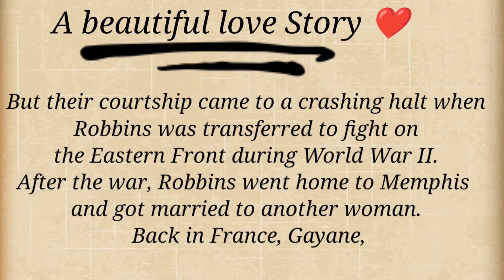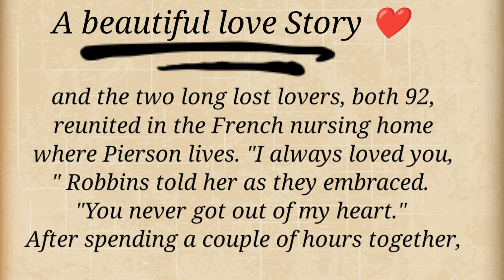A beautiful love story 💕// learn English through listing//कहानी से इंगलिश सीखे